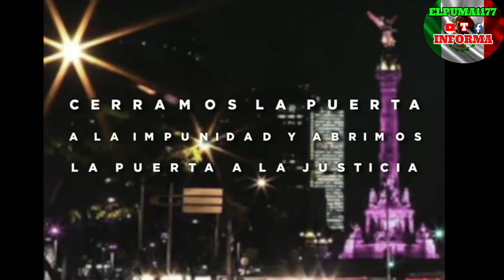PENA DOBLE A POLICÍAS CORRUPTOS COMBATIENDO LA DELINCUENCIA EN CDMX